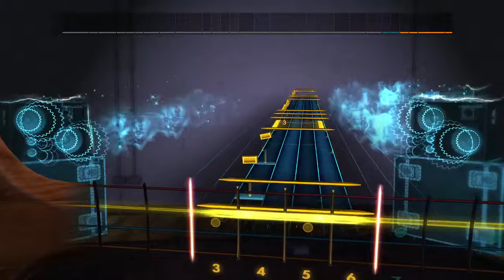The Fratellis - Flathead bass Rocksmith 2014 CDLC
Fun song, my timing's a little off here but I like how this playthrough came out overall.